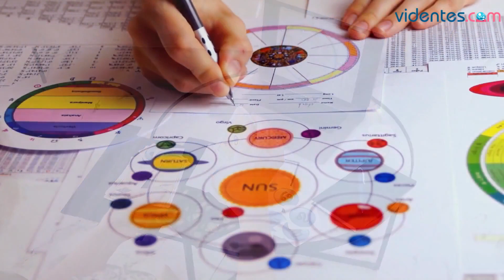HORÓSCOPO DIARIO 💖❤️☀️ SAGITARIO ♐️ VIERNES, 19 DE ENERO DE 2024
Horóscopo de Sagitario para hoy, viernes 19 de Enero de 2024. El horóscopo para hoy: descubre tu futuro gracias a mi horóscopo diario para ti.